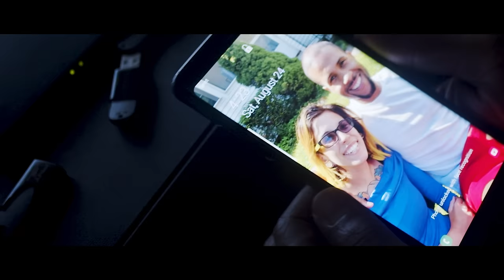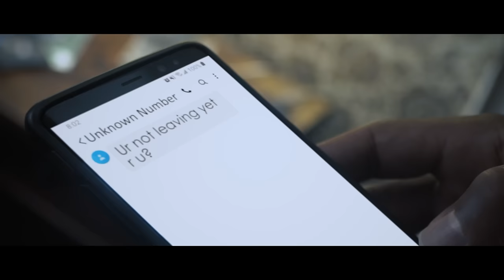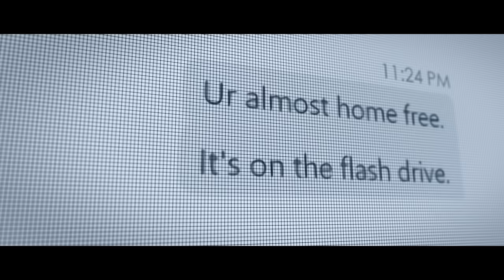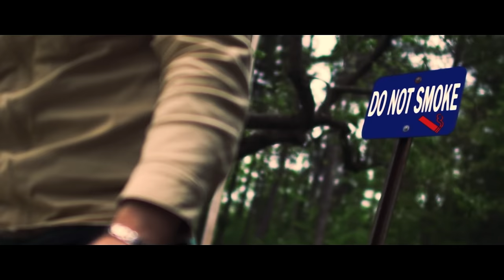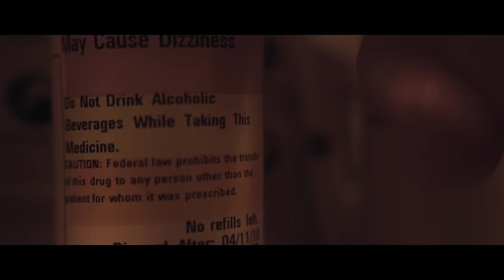CreepyPasta (2023) Movie Review - Empty Calories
CreepyPasta is everywhere, and there are countless stories to pull from to fill a feature length CreepyPasta movie. Why then, did they go with... these? I mean, sure there is also the central tale, but honestly it's no deeper than the other 10 stories crammed into this movie so the point stands... why?